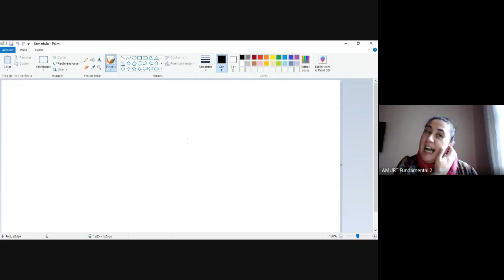ENH - Aula de Matemática 8º ano dia 21/07/2020